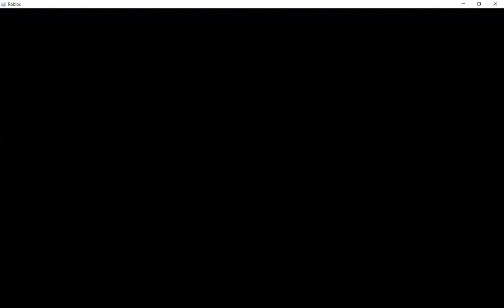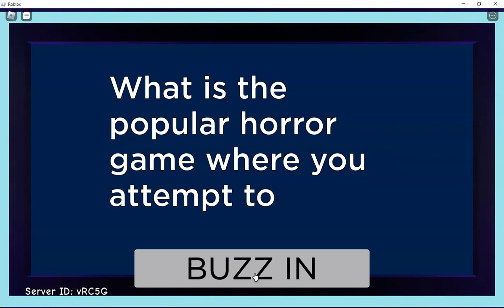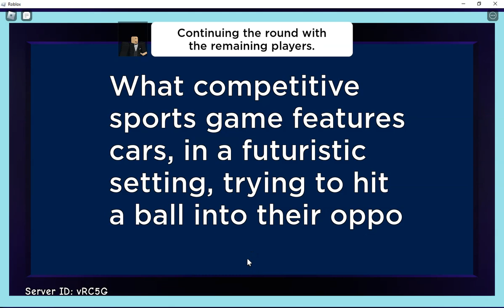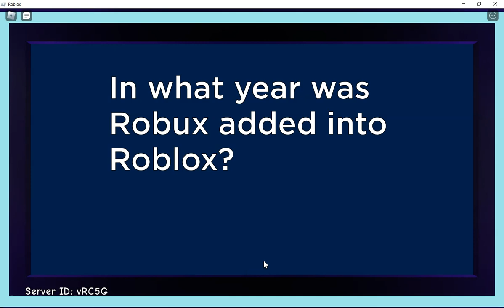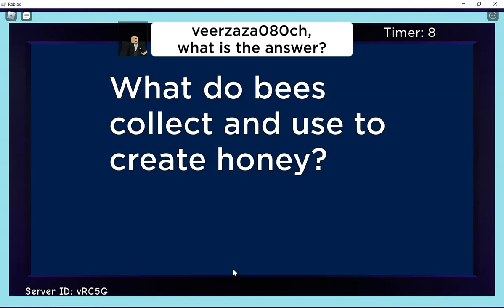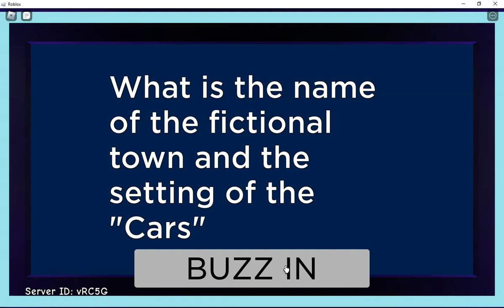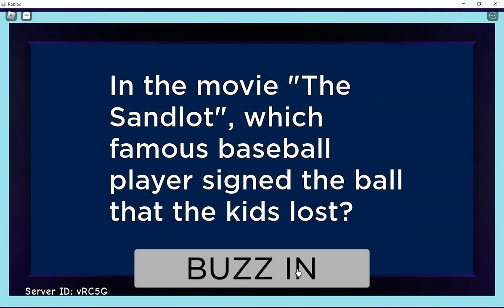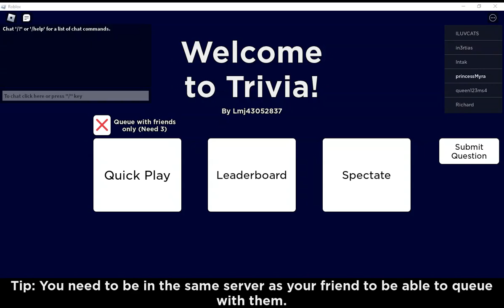roblox trivia!!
sup everyone